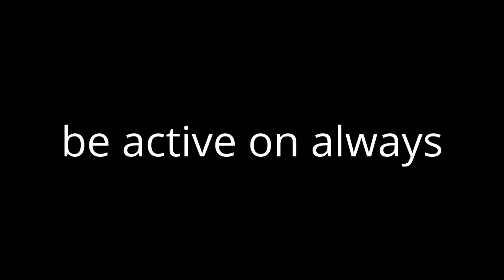My Edited Video